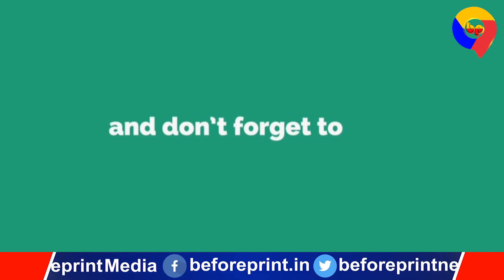Gaya में साइकिल से वोट देने बूथ पर पहुंचे मंत्री Prem kumar, जानिए क्या बोले?